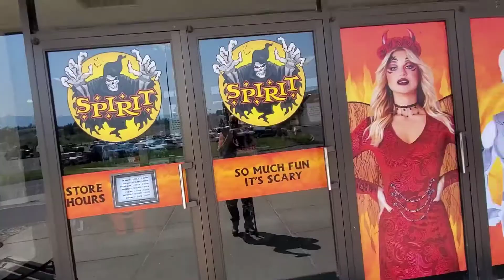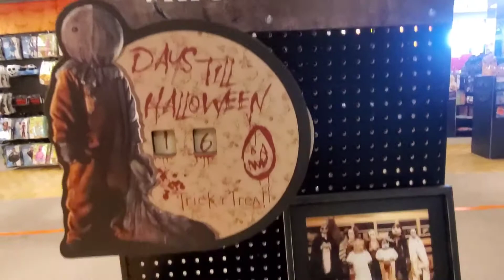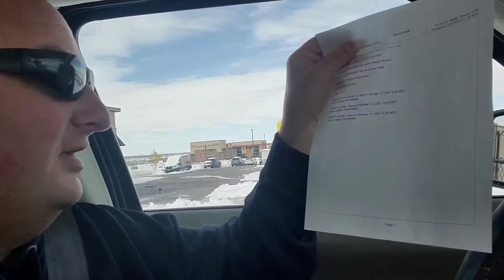Spirit of Halloween brisk tour..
been down with the sickness.. but we trying to upload... how we can.. when we can..